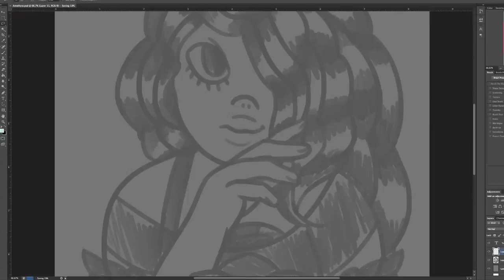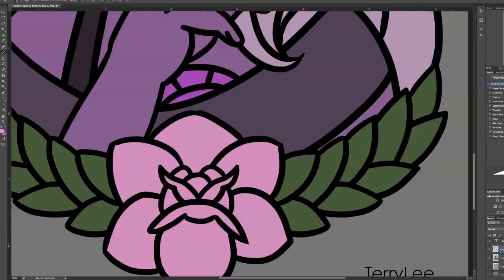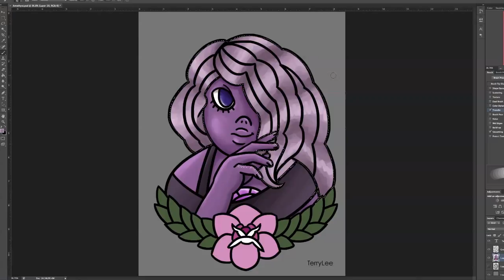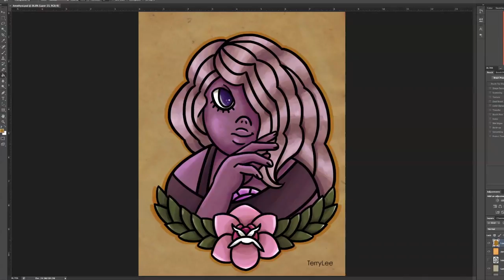Speed Draw and Paint- Amethyst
Hi guys!

Reference: Amethyst (Steven Universe)